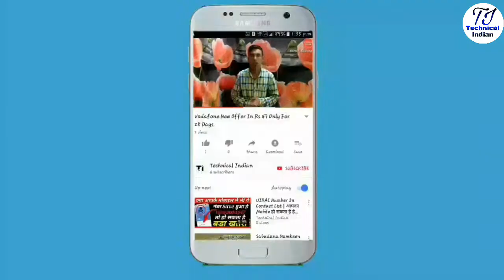Jio Diwali OFFER 1 Year FREE 547GB | Jio Diwali 100% Cashback OFFER & My Jio App Update.